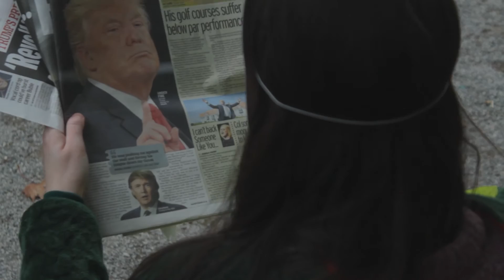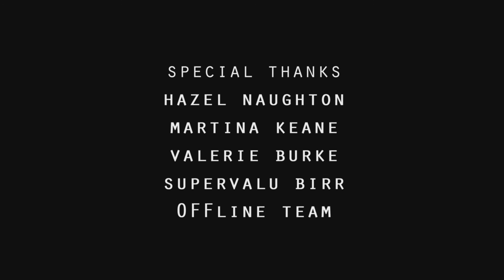Contemporary Paleontology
Short film shot and edited in 57 hours as part of the OFFline Film Challenge 2016. Written and directed by Patrick Fallon, starring Muireann Blake and Claudia Glavey.